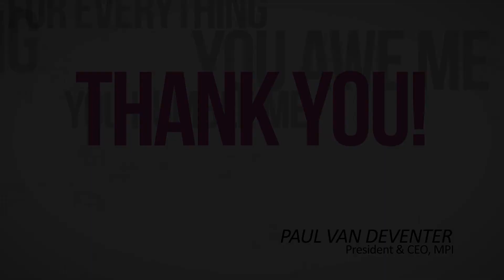Thank You MPI Chapter Leaders